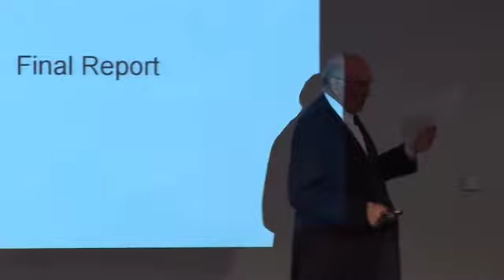Polycentric London - p1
London: a city in motion
Chaired by Steve Norris, Former MP, Transport Minister
Thoughts and Reccommendations of the Outer London Commission
William McKee CBE, Chairman, Outer London Commission
Future of Transport - travel patterns and the influence of transport and ITS solutions on them
Michele Dix, Managing Director Transport for London
Outer London Work Hubs and 'Distributed Working'
Philip Ross, CEO Cordless Group